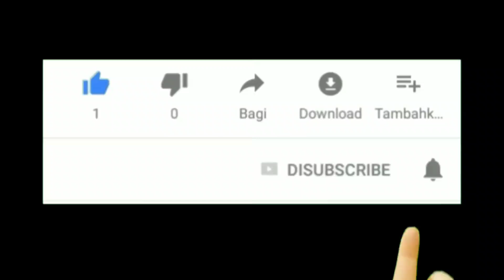Trend Long Tunik Dan Gamis Motif Simple Terbaru 2020 Cocok Dipakai Sehari-hari Dan Acara Formal Juga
Assalamu'alaikum..

Selamat datang kembali di channel Nafisa Tube, di kesempatan kali Ini saya membagikan beberapa model long tunik dan gamis simple terbaru cocok dipakai untuk ke segala acara formal ataupun non formal..

Untuk info lengkapnya kalian bisa langsung cek Instagram kami di @nafisa_tube atau bisa langsung chat admin untuk order, no WA nya sudah saya cantumkan di video ya, jadi usahakan nonton sampai selesai yaa..

Terima kasih..